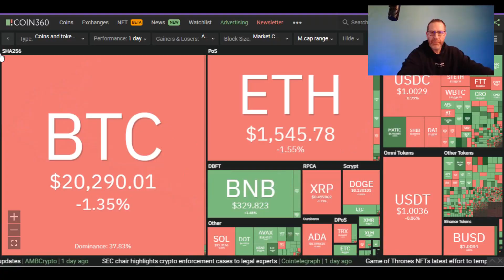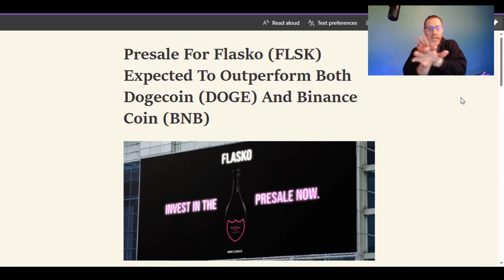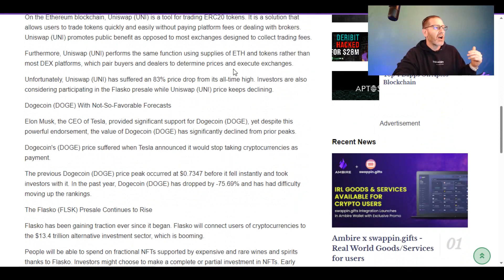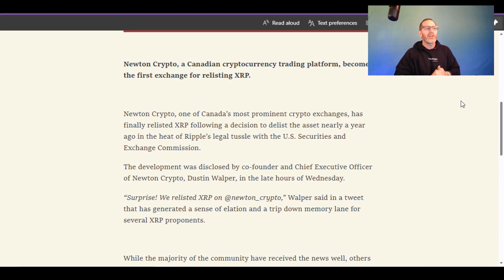💲XRP BULLISH NEWS💲 💩Let's expose some schemes💩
Ripple Labs XRP is the centerpiece of today's video as we learn that Canadian crypto exchange Newton Crypto is relisting XRP!

We also expose how you can tell a promo article vs a real one. These promo ones are made to get you to believe that project X is the next juiciest thing in the crypto market.

🚨ARTICLE LINKS🚨
read://https_cryptodaily.co.uk/?url=https%3A%2F%2Fcryptodaily.co.uk%2F2022%2F11%2Funiswap-uni-and-dogecoin-doge-crashing-we-have-found-a-suitable-alternative-flasko-flsk

read://https_cryptodaily.co.uk/?url=https%3A%2F%2Fcryptodaily.co.uk%2F2022%2F11%2Fpresale-for-flasko-flsk-expected-to-outperform-both-dogecoin-doge-and-binance-coin-bnb

read://https_thecryptobasic.com/?url=https%3A%2F%2Fthecryptobasic.com%2F2022%2F11%2F03%2Fcanadian-crypto-platform-becomes-first-exchange-to-relist-xrp%2F

2022 will have so many big events for Stellar XLM and Ripple XRP.. With ETH and BTC dealing with gas fees, XLM and XRP don't have the same concern.